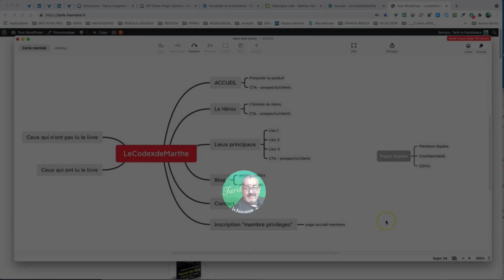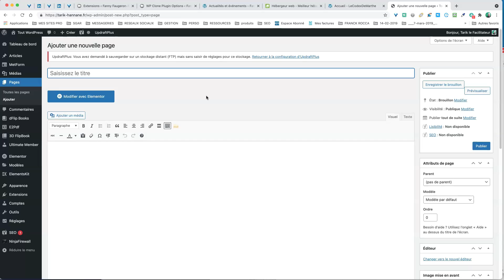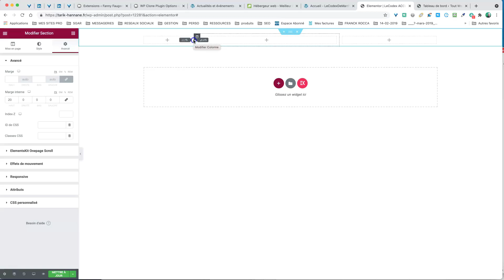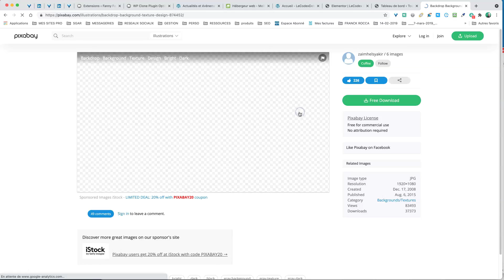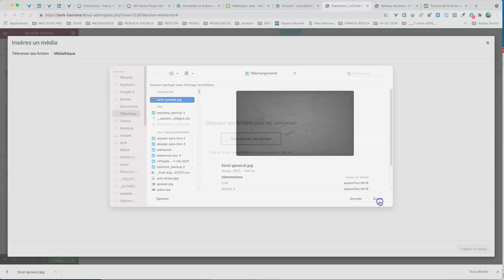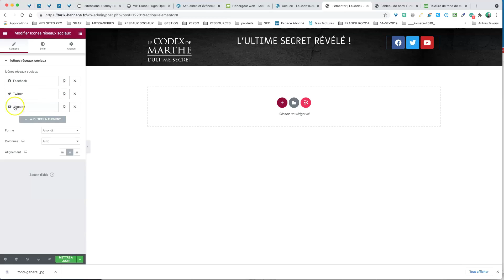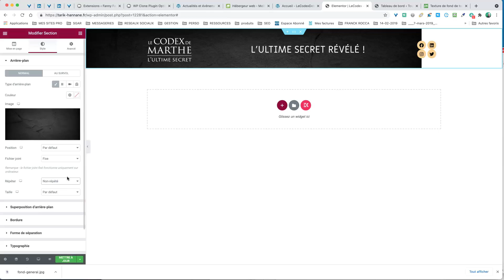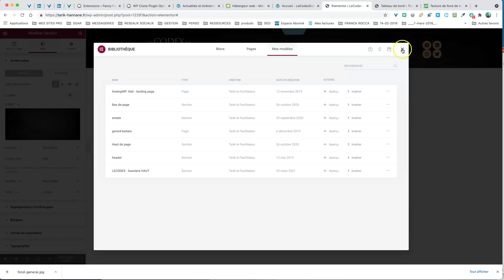LECODEX tuto 01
➖➖➖➖➖➖ MES OUTILS POUR VOUS ➖➖➖➖➖➖
• Le centre de ressources StratosWeb :

➖➖➖➖➖➖ MES PDFS POUR VOUS ➖➖➖➖➖➖
•  [GRATUIT] Démarrer une web-entreprise pour - de 200€/an :